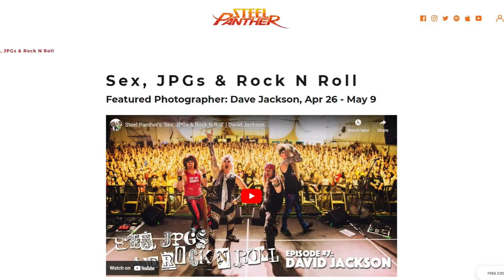Photographer Dave Jackson on Shooting Steel Panther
Dave Jackson joined us for an interview on WCZR - Code Zero Radio this past Saturday.  In this clip, Dave talks about his relationship with rock band Steel Panther and how he shot a few album covers for them including one at Deja Vu Martini Lounge right here in Appleton!

Check out Jackson & Co. at davidejackson.com